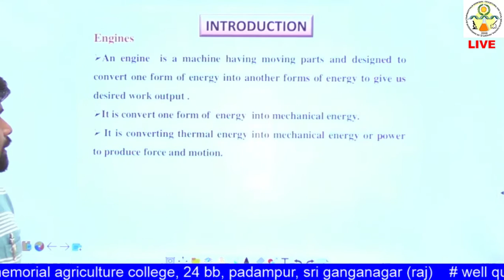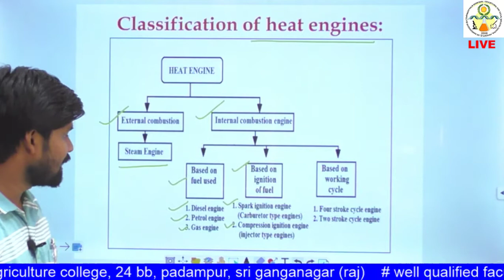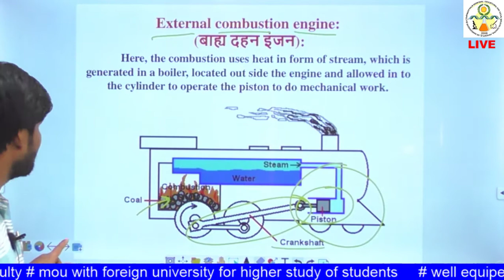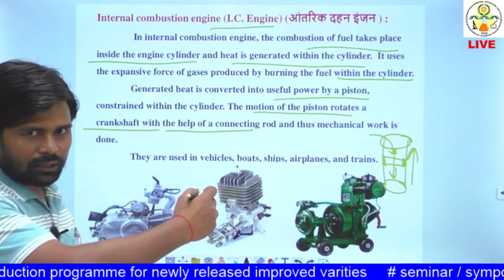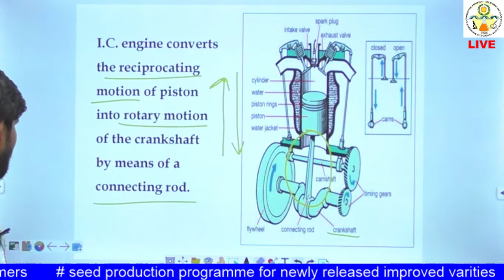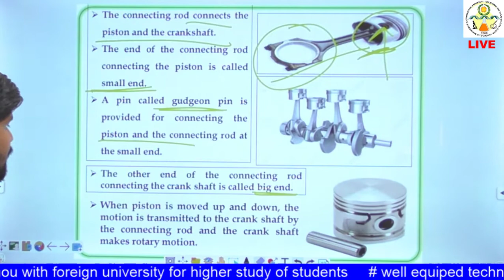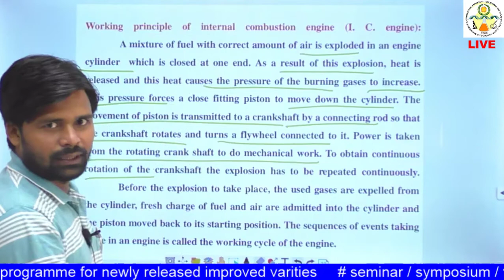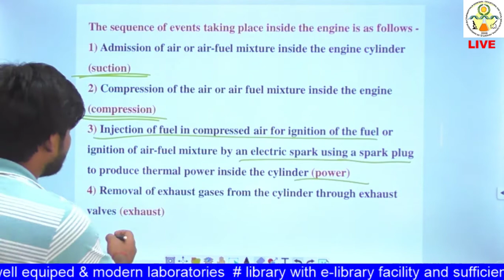AENGG 211 Lecture 2 (i)Farm Machinery and Power